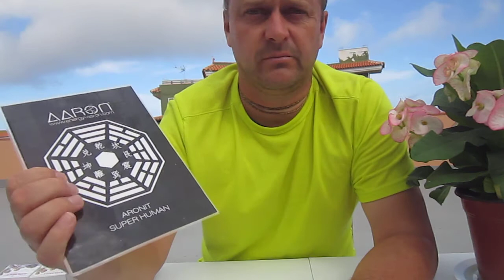Racjonalne odżywianie kluczem do zdrowia #424